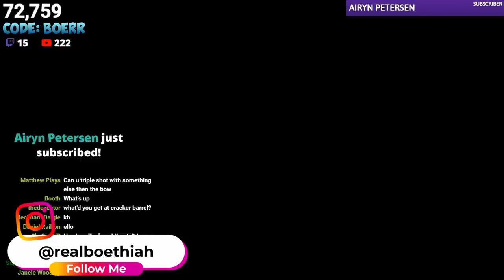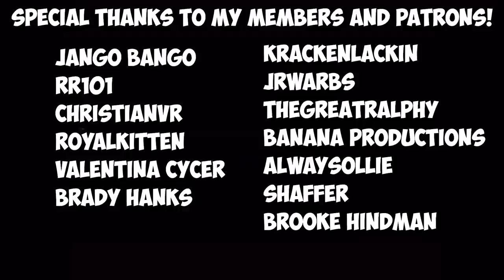Crimson Cauldron BANNED BY 2033 (REAL!?) | Rec Room Cut Short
Also...Crimson ain't going anywhere...

💜 Social Links!